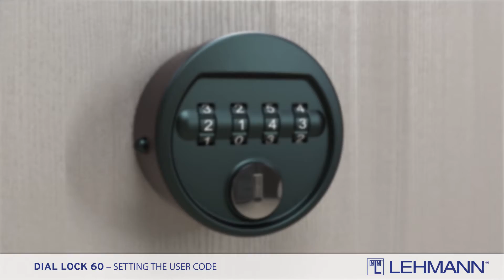DialLock 60 modo modo Privado, asignar código de usuario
DialLock 60 modo Privado, asignar código de usuario.